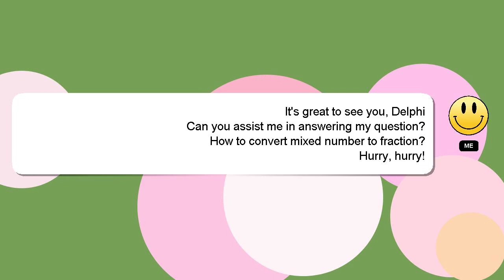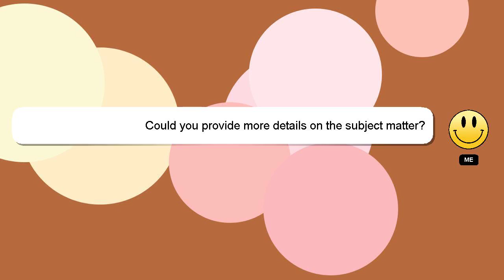How to convert mixed number to fraction?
An introduction to myself in a few words, Howdy, my name's Delphi. I am here to provide you with assistance in answering your questions. - How to convert mixed number to fraction?

Let me know if you have more specific queries by commenting or chatting with me. Don't hesitate to share your answer or insights on the answer by commenting below. Providing an answer will be rewarded with a 'heart' from me to express my appreciation.

*2 What we are experimenting :*